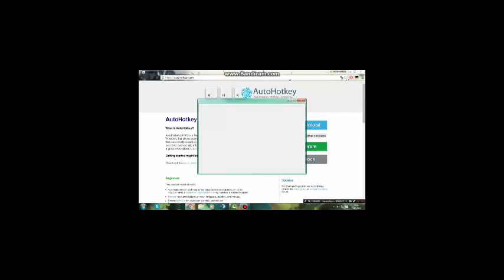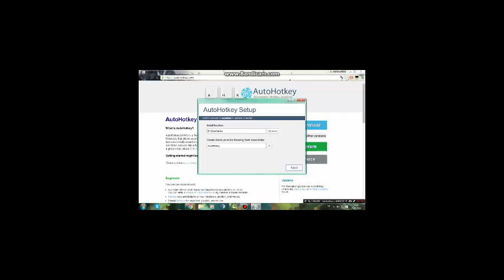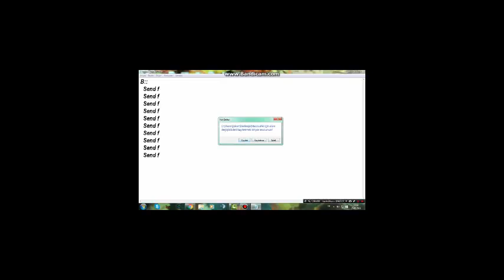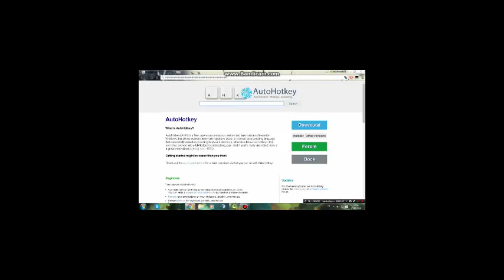Auto Hotkey Kurulum